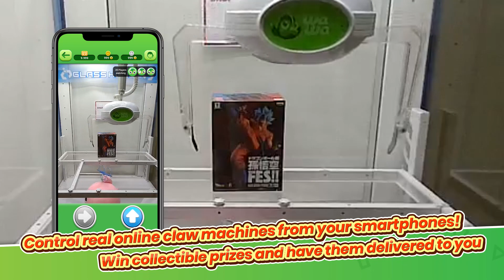Play Real Online Claw Game Machines & UFO Catchers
Start playing Wawa Games today - 100% real claw machines, 100% real prizes and 100% real home delivery!

Yes, the same crane machines we love to play and tons of tickets redemption games controlled directly from your smartphones.

Join over 2,000,000 Winners to start catching and winning real prizes on the 21st century online crane game!